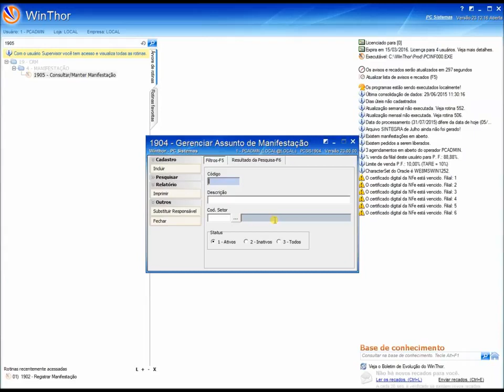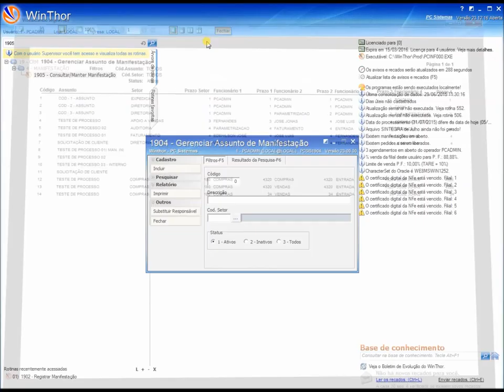Gerenciar assunto de manifestação (Rotina 1904) - WinThor 23